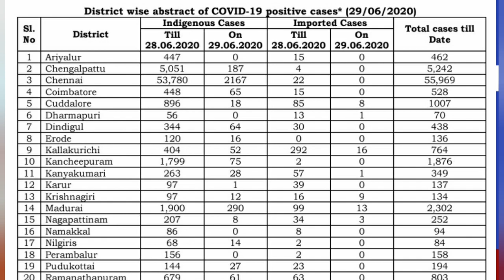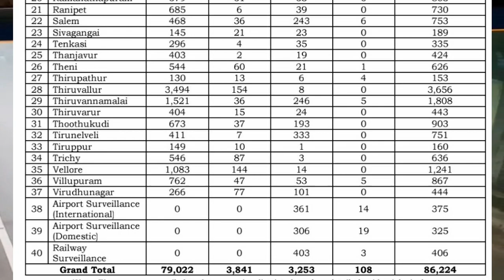corana virus today 29-6-2020 live updates | தமிழகத்தில் இன்றைய கொரோனா பாதிப்பு | daily trending news